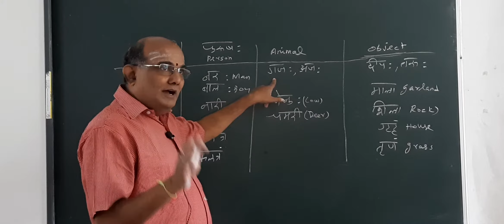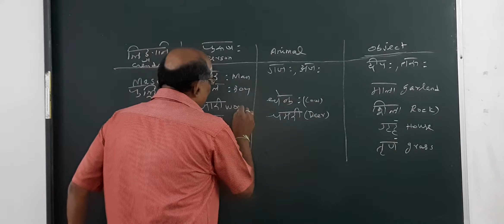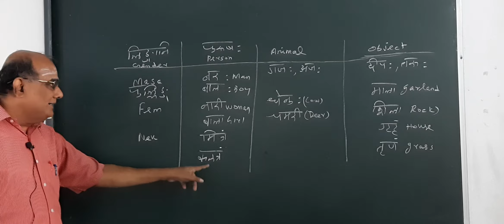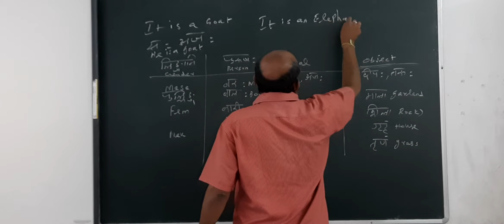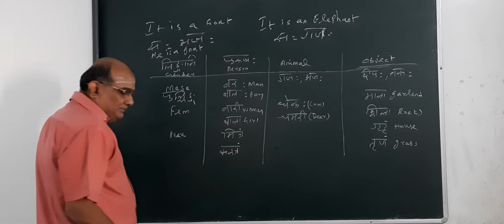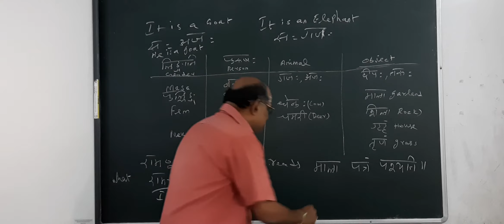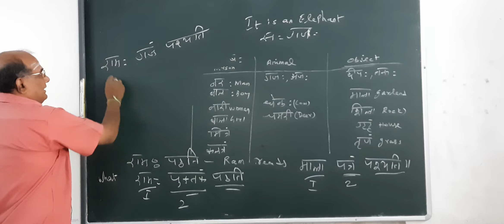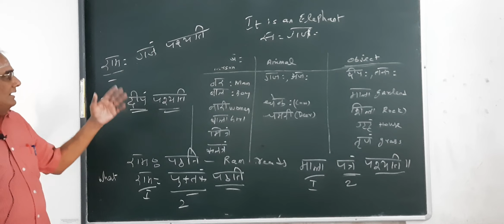ஸம்ஸ்க்ருதம்-ஓர் அறிமுகம் part- 19